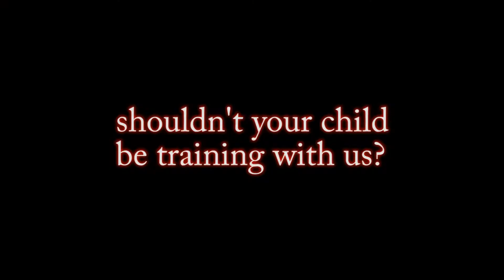RS.054 big tank tracks robot